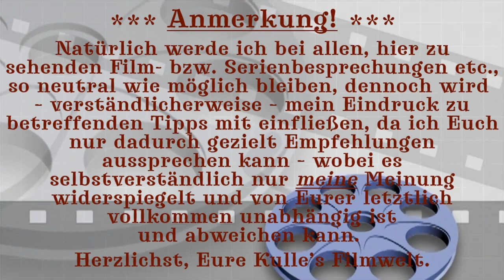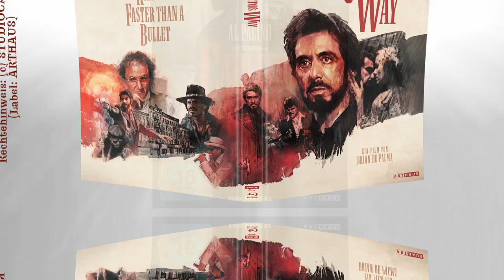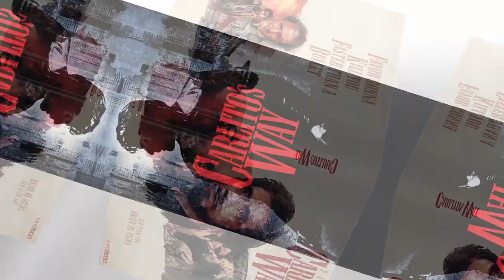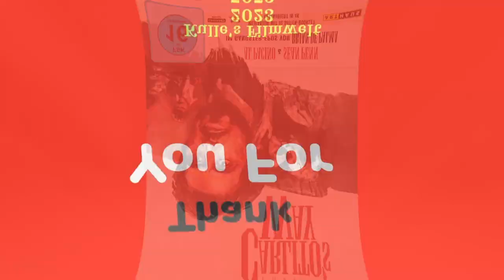Kulle's Quickies - Schnelle Filmtipps: "CARLITO'S WAY" (1993) - Vorausstl. ab Juli 2023 erhältlich!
▶ Rechtehinweis ▶ Sämtliches Foto- und Filmmaterial "Carlito's Way": (c) STUDIOCANAL (Label: ARTHAUS)

🎬 Die einzelnen Kapitel meines Videos finden Sie hier:

00:00 Intro
00:04 Anmerkung
00:14 Filmbesprechung (Einleitung)
00:34 Danksagung
01:08 Filmbesprechung (Hauptteil)
05:41 Verfügbarkeit des Films auf...
06:03 Fazit
06:16 Abmoderation
06:21 Outro